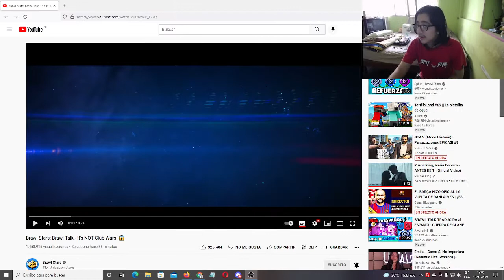LA NUEVA BRAWL TALK ¡LA MEJOR DEL AÑO! POR FIN GUERRA DE CLUBS - BRAWL STARS